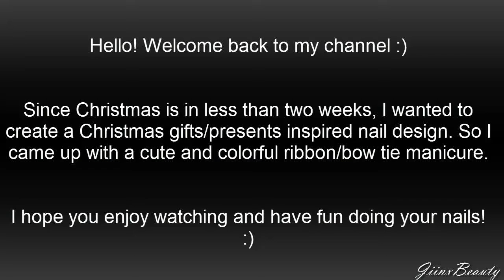Colorful ribbon / bow tie nail tutorial ♡ Christmas gifts inspired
Hey everyone! I hope you enjoyed this black nails & colorful ribbons/bow ties design! Don't forget to leave a comment and let me know what you think about it and also hit the Subscribe button if you'd like to stay tuned for my new videos! :)

Have an amazing holiday season!  ♡

Talk to me on Facebook! :D

I edited this movie in: Camtasia Studio 8